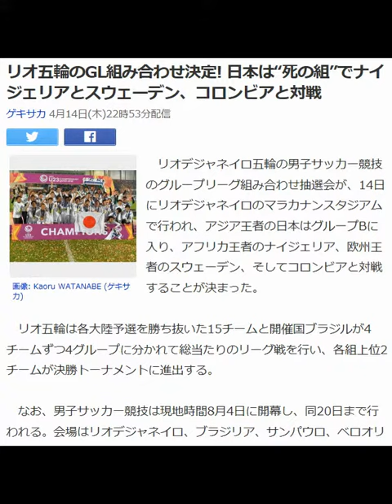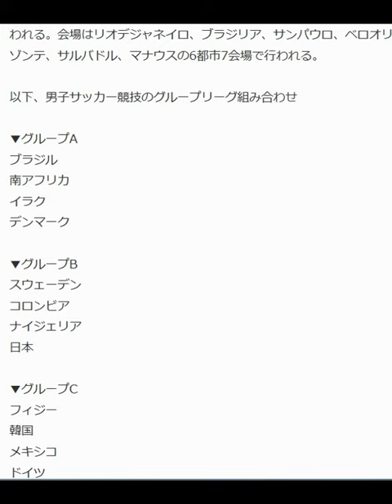リオ五輪のGL組み合わせ決定! 日本は“死の組”でナイジェリアとスウェーデン、コロンビアと対戦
ゲキサカ 4月14日(木)22時53分配信

画像: Kaoru WATANABE (ゲキサカ)

　リオデジャネイロ五輪の男子サッカー競技のグループリーグ組み合わせ抽選会が、14日にリオデジャネイロのマラカナンスタジアムで行われ、アジア王者の日本はグループBに入り、アフリカ王者のナイジェリア、欧州王者のスウェーデン、そしてコロンビアと対戦することが決まった。

 　リオ五輪は各大陸予選を勝ち抜いた15チームと開催国ブラジルが4チームずつ4グループに分かれて総当たりのリーグ戦を行い、各組上位2チームが決勝トーナメントに進出する。

 　なお、男子サッカー競技は現地時間8月4日に開幕し、同20日まで行われる。会場はリオデジャネイロ、ブラジリア、サンパウロ、ベロオリゾンテ、サルバドル、マナウスの6都市7会場で行われる。

 以下、男子サッカー競技のグループリーグ組み合わせ

▼グループA
ブラジル
南アフリカ
 イラク
 デンマーク

▼グループB
スウェーデン
 コロンビア
 ナイジェリア
日本

▼グループC
フィジー
韓国
メキシコ
 ドイツ

▼グループD
ホンジュラス
 アルジェリア
 ポルトガル